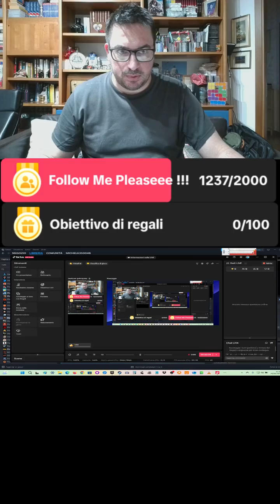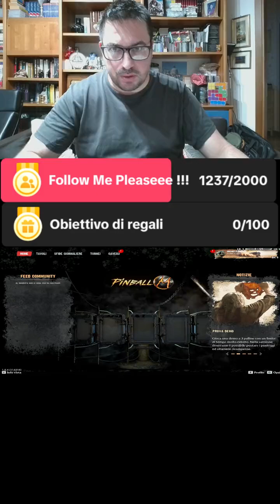29092024 Tt Pinball M michele310046 Follow Me Subscribe